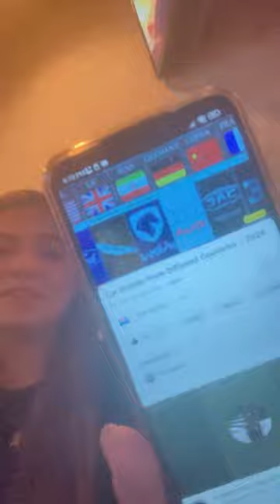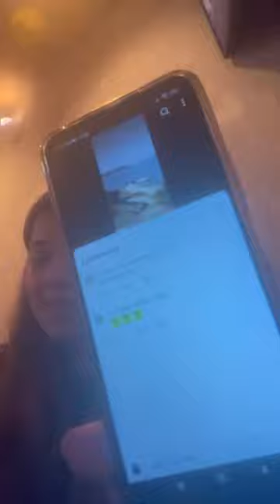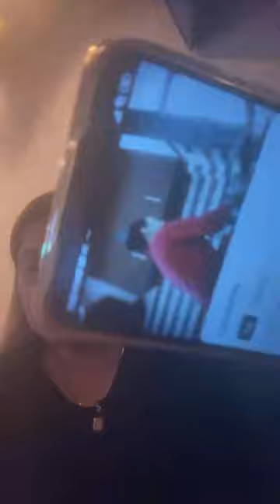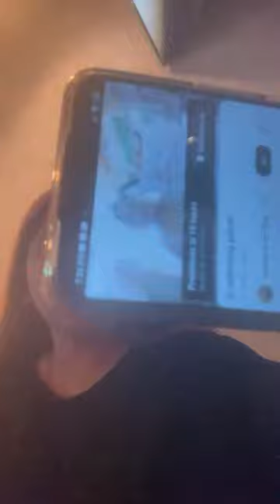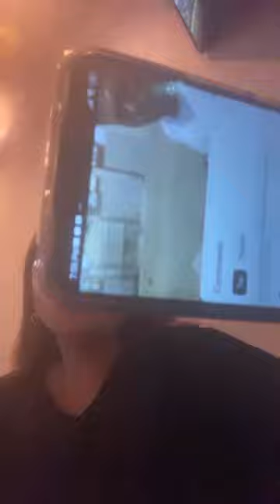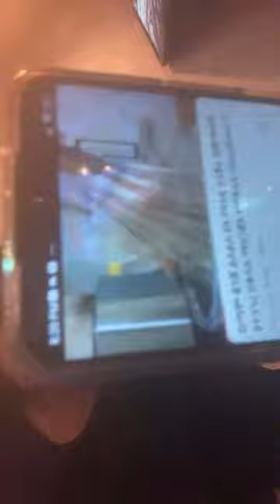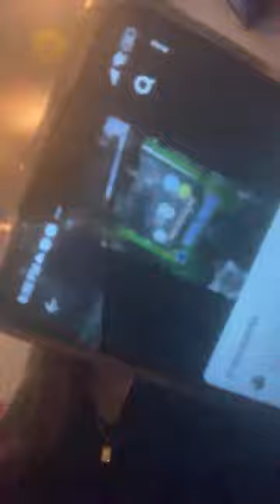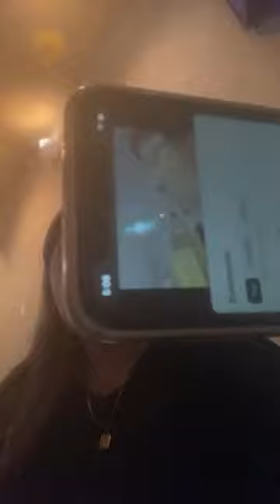vivian miki vlog is live!enjoy love support thank you